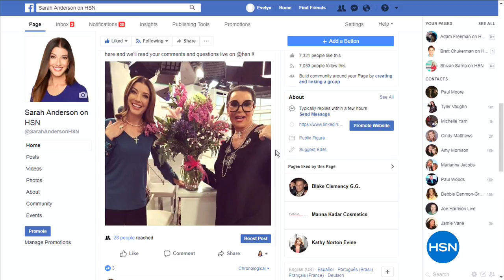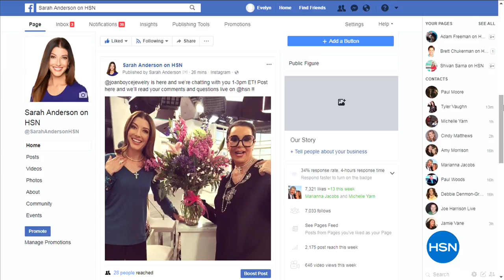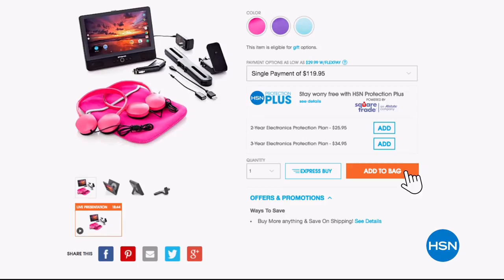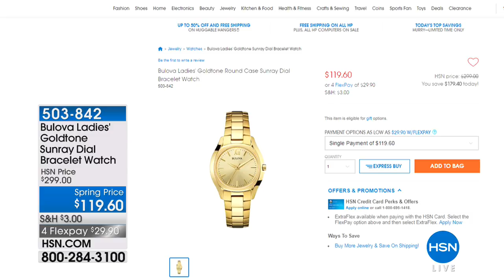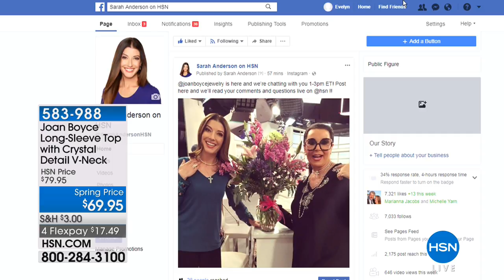HSN | Joan Boyce Jewelry Collection 03.19.2018 - 01 PM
Fashion accessories from a renowned designer that reaches from sea to sea and the slopes in between